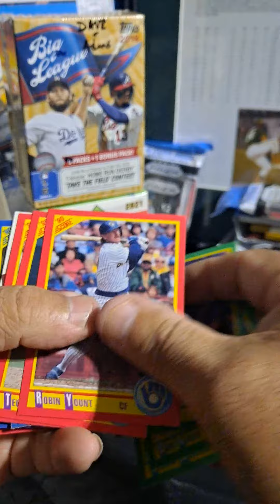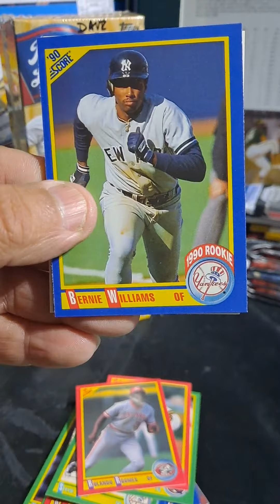(PADR) PACK A DAY RIP 1990 SCORE WEEK!!